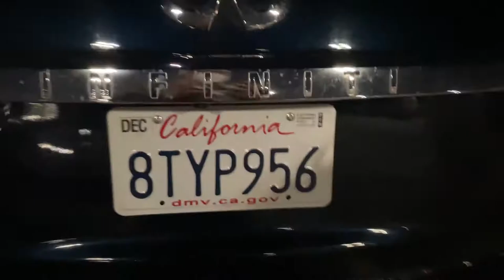Morad & Alla: Wedding Weekend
I don’t own the idiot rights to the idiot music obviously.